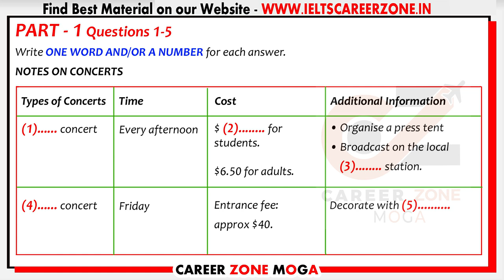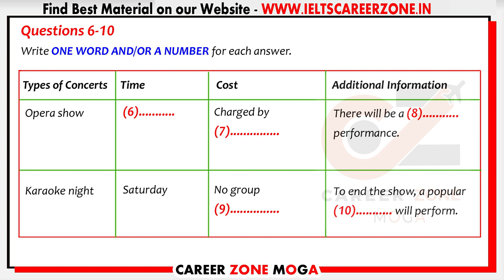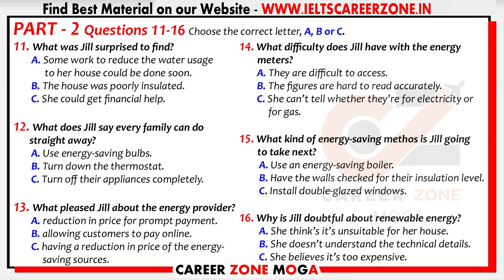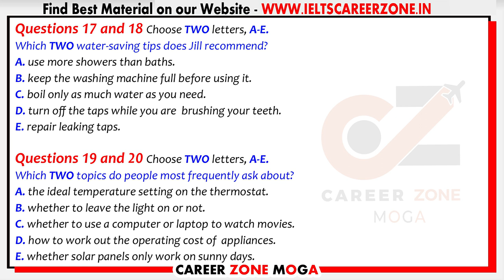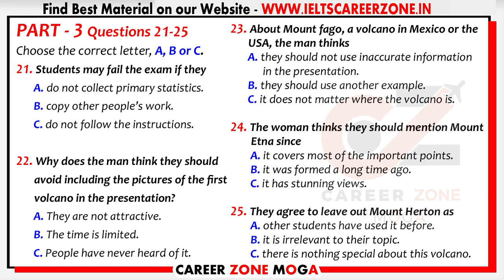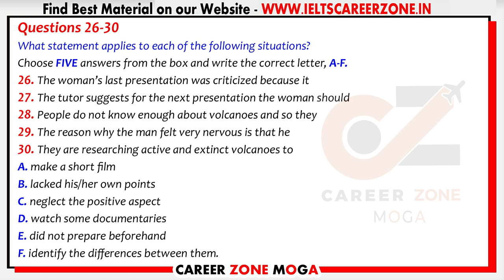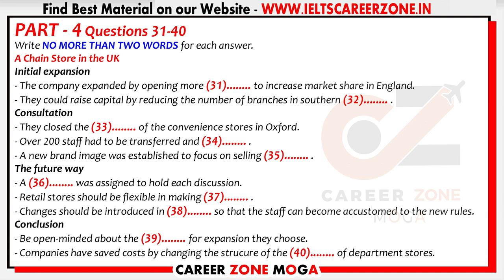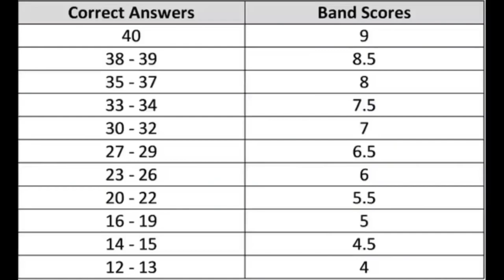IELTS Listening Practice Test 2022 with Answers | 09.12.2022